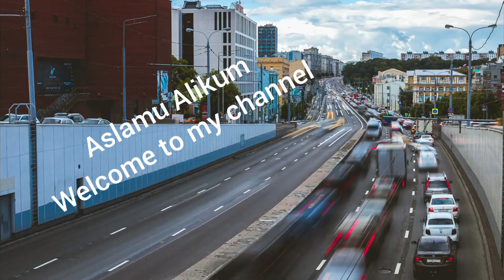Chicken BBQ smoke samosa recipe easy to make and esay to rape deliciousrecipes